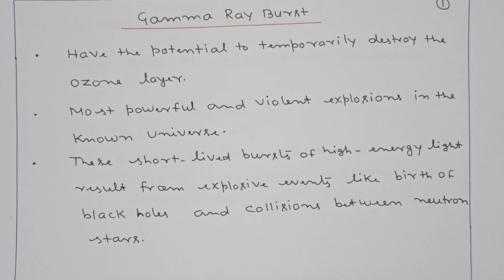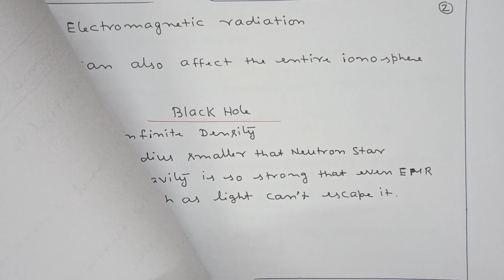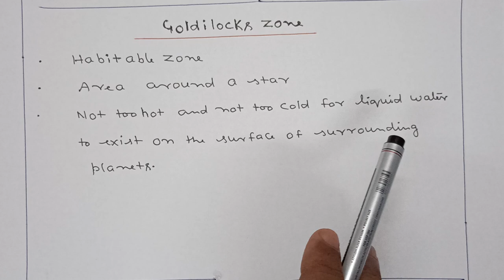GAMMA RAY BURST